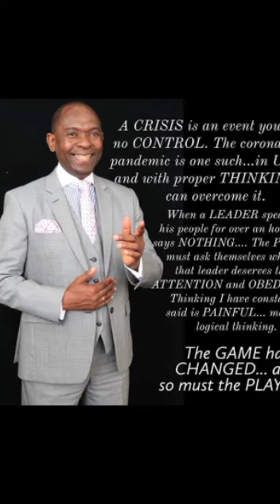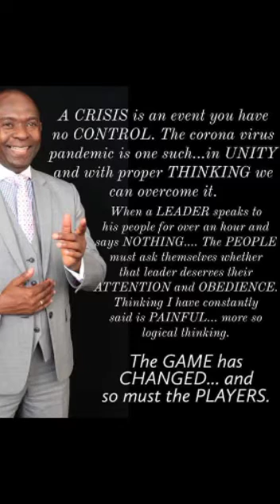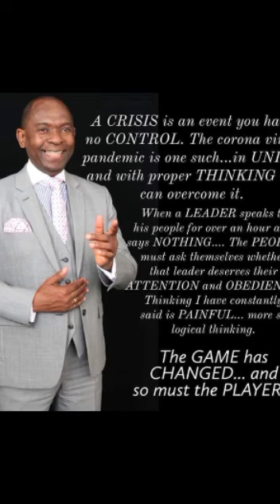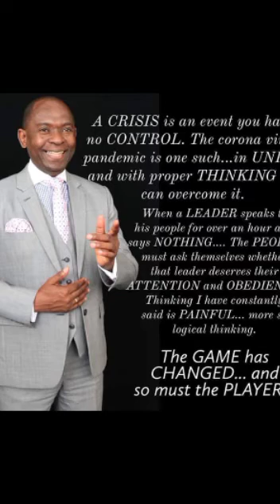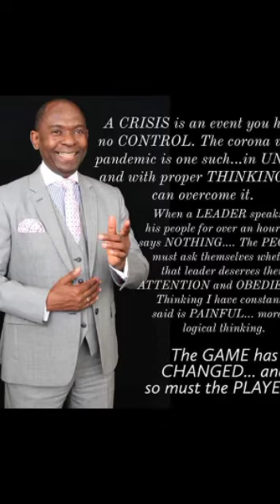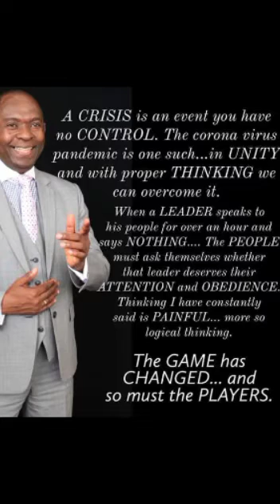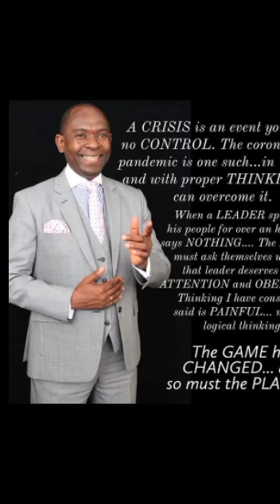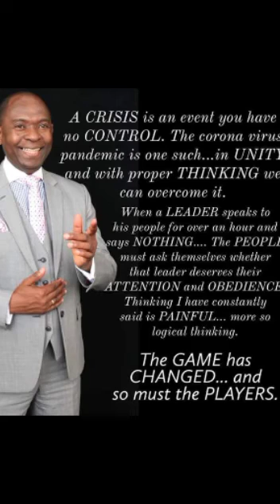Listen to Zambia's Political Game Changer Kelvin Bwalya Fube KBF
He speaks with so much conviction. He knows what he is talking about and he has blueprint to revive Zambia. He is called KBF. Despite being expelled from the ruling party PF he insist that he is contesting for President of Zambia in 2021 under PF.